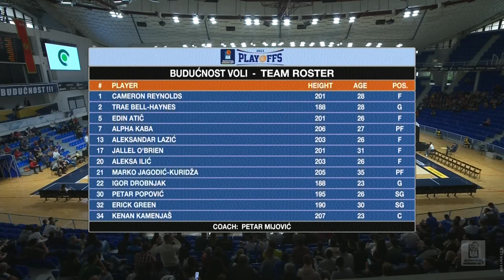AdmiralBet ABA League 2022/23 highlights, Quarterfinals, Round 1: Budućnost VOLI - Mega MIS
Take a look at the highlights of the 2022/23 AdmiralBet ABA League Playoff game between Budućnost VOLI and Mega MIS in Morača sports hall, Podgorica.